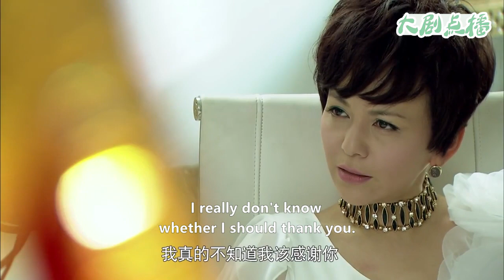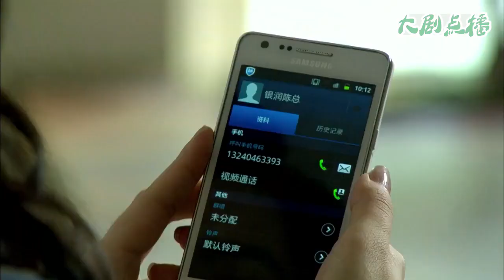小三想上位當老闆娘，卻忘了妻子才是公司最大股東，分分鐘讓狗男女一無所有！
【歡迎訂閲】大劇點播
👇更多精彩：
HQXY 28